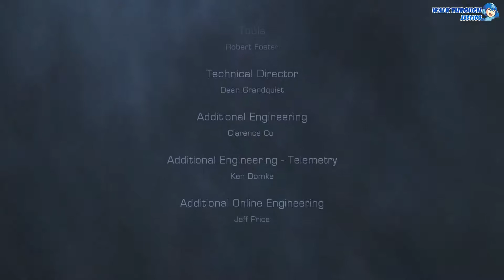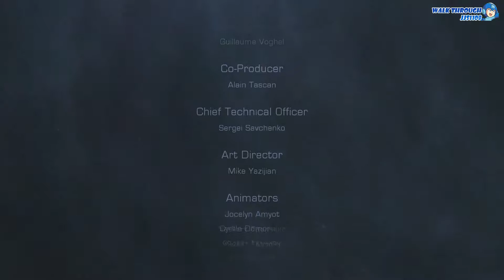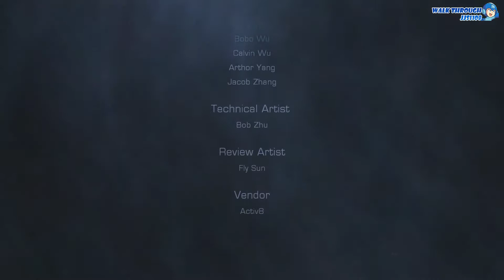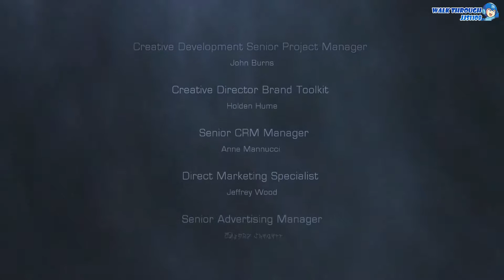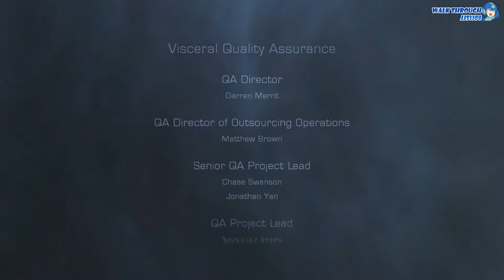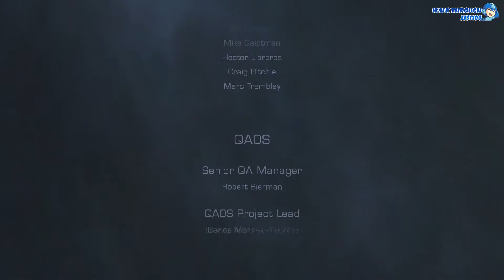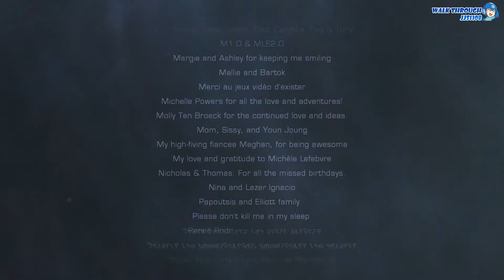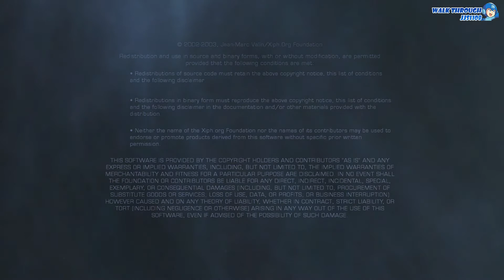데드 스페이스2 (Dead Space2, 2011) Chapter15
데드 스페이스2 (Dead Space2, 2011)플레이
Chapter15